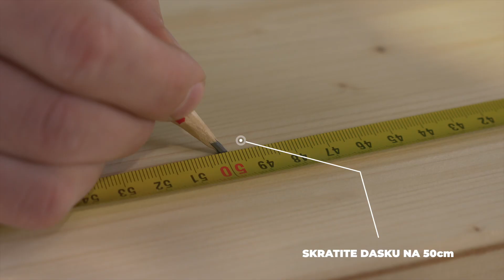DIY Sklopivi šank - Majstorska Radionica by Pevex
Stigli smo i do druge epizode Majstorske Radionice by Pevex. Ovog puta smo pripremili sklopivi šank od drveta koji je super za druženja, ali i za uštedu prostora s obzirom na to da je sklopiv i ne zauzima puno prostora.

Sklopivi šank

Za početak krećemo uzimajući tri jednake drvene ploče 1200x200x27 mm koje će činiti glavnu konturu šanka (dvije vanjske stranice i jednu središnju) te ćemo jednu dasku proizvoljno skratiti. Mi smo ju skratili za točno 13 cm ubodnom pilom.

Nadalje obrađujemo također ubodnom pilom drvenu ploču 800x200x27 mm te ju skraćujemo na 50 cm. Skraćenu drvenu plohu stegama stegnemo te bušilicom napravimo rupe u koje ćemo ubušiti vijke 50x3 mm te tako napraviti donju stranicu šanka. Izmjerimo razmak između bočnih stranica te s ostatkom drvene plohe napravimo gornju stranicu.

Sada nam slijedi izrada polica koje radimo od ostataka drvenih ploha. Pripazite samo da vam stanu stvari koje ste namijenili za police! Preporučamo korištenje stega prilikom učvršćivanja svih polica koje će šank imati.

Uzimamo drvenu ploču 1200x500x27 koju koristimo kao radnu plohu šanka. Pozicioniramo ju uz konturu šanka te pričvršćujemo pant trakom kako bi, naravno, bila mobilna. Višak pant trake skratimo kutnom brusilicom. Ne zaboravite još dodati i drvenu plohu koja će služiti kao nogar te s ostatkom pant trake spojite ju s radnom plohom.

Priprema i montaža

Dodajemo dvije poluokretaljke od 50 mm na vrhove bočnih stranica s prednje strane koje će služiti kao držač radne plohe prilikom sklapanja. Sa stražnje strane ušarafljujemo nosače kojima ćemo cjelokupan šank objesiti na zid.

Sve materijale potrebne za izradu sklopivog šanka možete pronaći na blogu